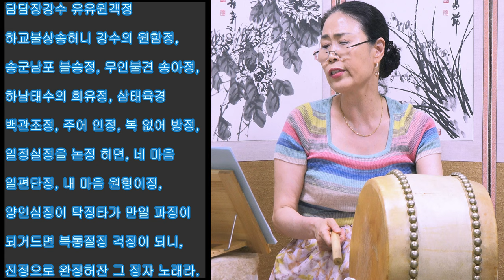사랑가 정자타령 배우기 수요낮풍류당 보라사부220706 판소리 남도민요 육자배기 흥타령 가야금산조병창 가무악 구음 발림춤 장구 북장단 고법_